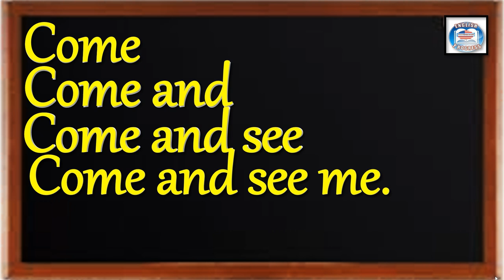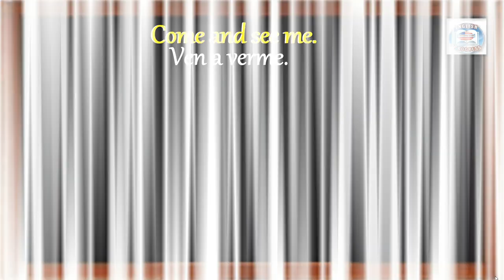👉312 ¿CÓMO SE DICE EN INGLÉS? VEN A VERME.